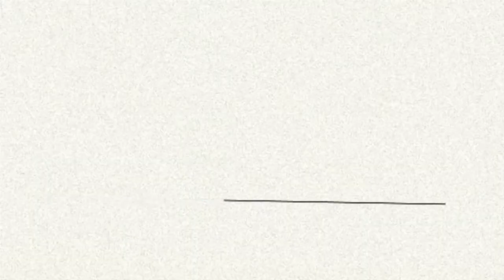Het Koetshuis - In gesprek met Marcel Melissen, wethouder in Tiel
In deze aflevering maakt Melissen bekend dat hij niet beschikbaar is als lijsttrekker voor de gemeenteraadsverkiezingen van 2022.